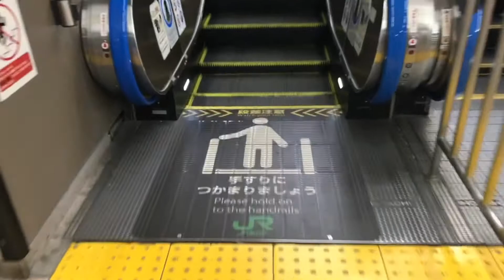新浦安駅 エスカレーター【京葉線】【武蔵野線】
HITACHI

［チャプター］
0:00 改札階⇔1・2番線ホーム
1:06 改札階⇔3・4番線ホーム
2:19 ご視聴ありがとうございました